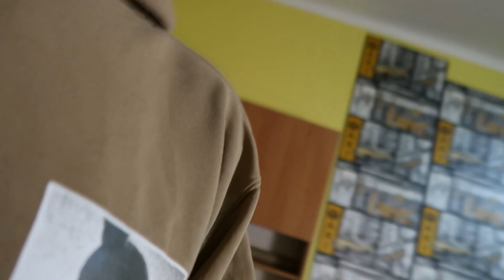VLOGMAS (16-17) CHOROBA ZEMNĄ NIE WYGRA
❍Jeżeli film wam się spodobał nie zapomnijcie o zostawieniu kciuka 👍🏻
❍ Zapraszam również do subskrypcji kanału i kliknięcia w dzwoneczek, dzięki czemu nie przegapicie żadnego filmu 🔔
macie czas na skomasowanie do 23:00
Jeśli przeczytaliście opis zostawcie komentarz